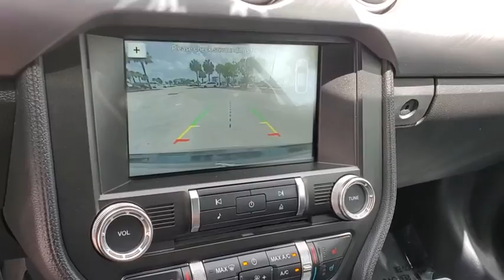2018 Ford Mustang Tampa, Clearwater, St. Petersburg, Pinellas Park, Palm Harbor, FL J5114979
Used 2018 Ford Mustang available in Tampa, Florida at Crown Honda. Servicing the Clearwater, St. Petersburg, Pinellas Park, Palm Harbor, FL area.
2018 Ford Mustang EcoBoost Premium - Stock#: J5114979 - VIN#: 1FATP8UH5J5114979

Crown Honda
7671 U.S. Hwy. 19 N.

This 2018 Ford Mustang EcoBoost Premium in Black features: Certified. BLUETOOTH BACKUP CAMERA POWER SEATS ABS brakes Compass Electronic Stability Control Emergency communication system Front dual zone A/C Heated door mirrors Heated front seats Illuminated entry Low tire pressure warning Remote keyless entry Traction control. Clean CARFAX.brPriced below KBB Fair Purchase Price!brbrAll prices plus sales tax tag and titling and dealer service fee of $899.95 which represents cost and profits to the selling dealer for items such as cleaning inspecting adjusting new vehicles and preparing documents related to the sale. A Better Way To Buy.